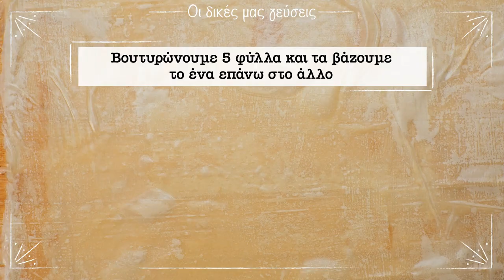Σπιτική μπουγάτσα με γλυκιά κρέμα από φρέσκο γάλα και βούτυρο ΟΛΥΜΠΟΣ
"Οι δικές μας γεύσεις" ετοίμασαν για εσάς νοστιμότατη σπιτική μπουγάτσα με γλυκιά κρέμα από φρέσκο γάλα και βούτυρο ΟΛΥΜΠΟΣ!